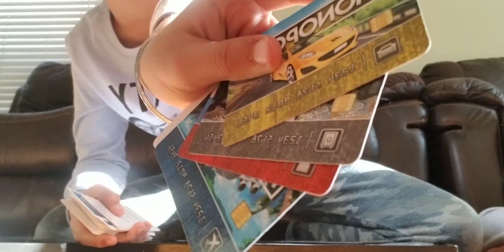Monopoly Diwali Gift